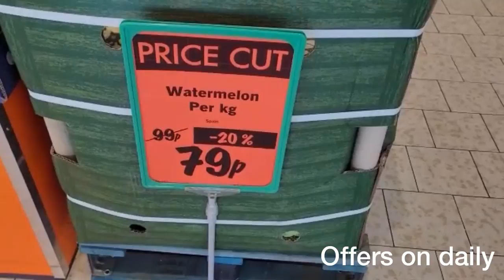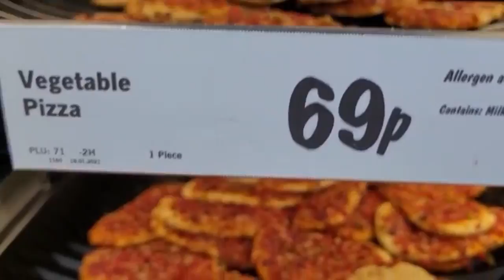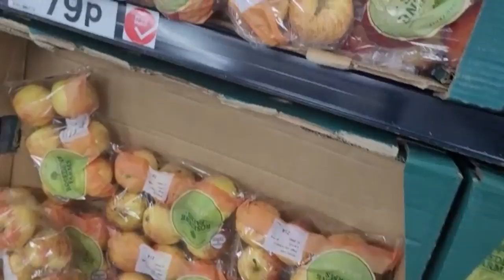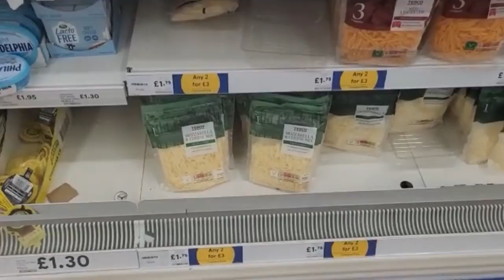এই ছিল আজকের শপিং I went to many different shops today. With amir bhai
Hello guys,

So today I went to many different shops the shops I went to were:
- next in elk mill
- Lidl
- Tesco
So hope you enjoy the video and please don’t forget to like comment and subscribe to my channel and if you like what you see please turn on the notification button and stay tuned.
‎ السلام عليكم